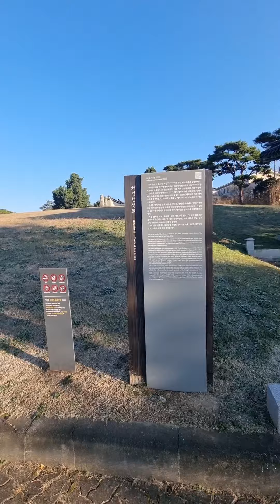[Tour]"약봉 서성선생 묘소, 대구서씨, 약주와 약과의 유래 인물(경기 포천시)"